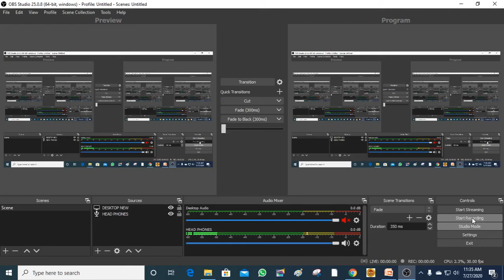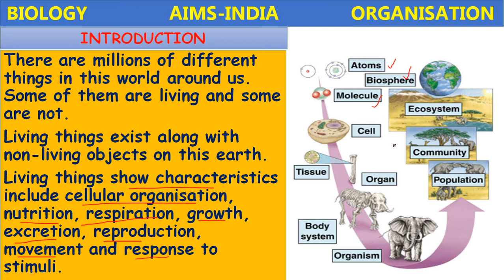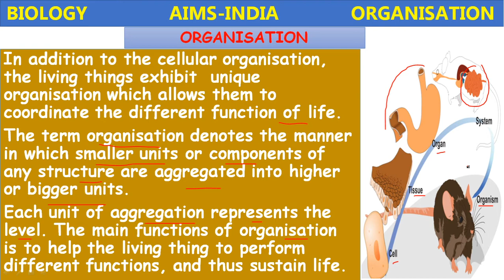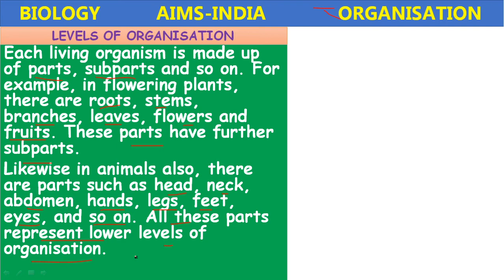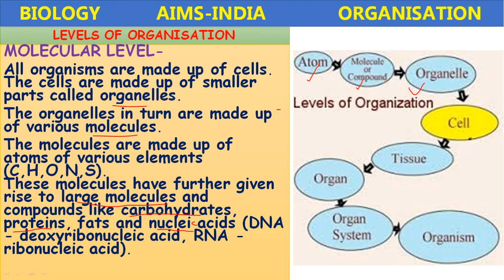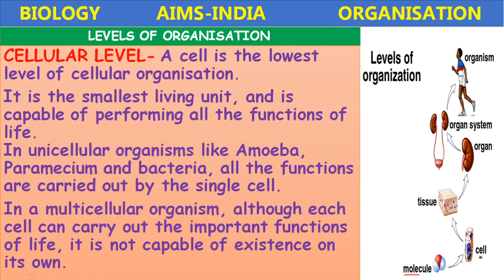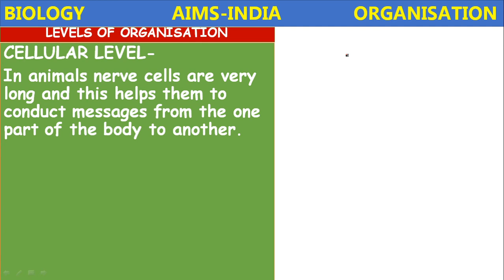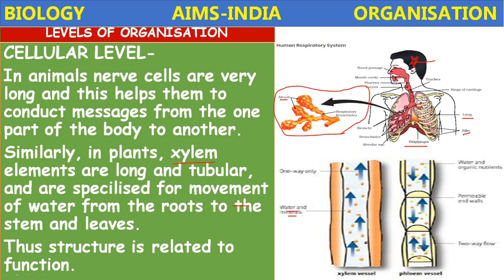9TH | TOPPERS | BIOLOGY | ORGANISATION IN LIVING BEINGS | PART 01 | AIMS-INDIA